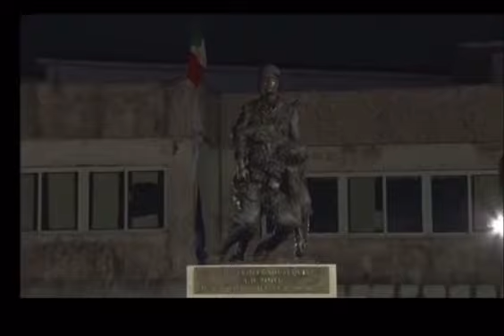Brunella Alberinitrice e Ideatrice Dl Progetto My life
Brunella Alberini
Autrice e Ideatrice
Del  Progetto
 My life
Grazie all'Amore per la sua terra
Culture e Tradizioni è
Diventato My life in the Word
Coinvolgendo tutto il mondo